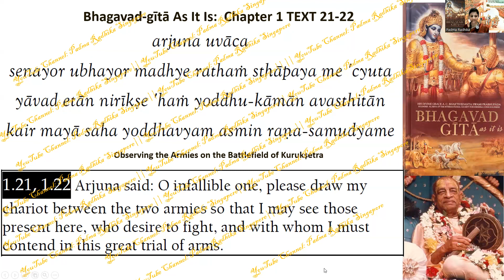bhagavadgita Chapter 1 text21-22 BG1.21-22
30 second vdo- bhagvadgita 1.21-22